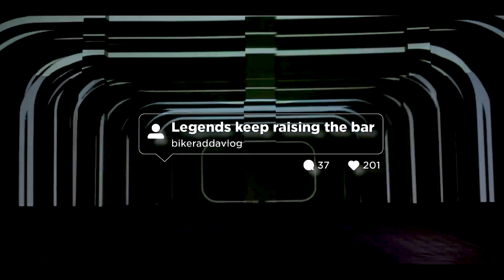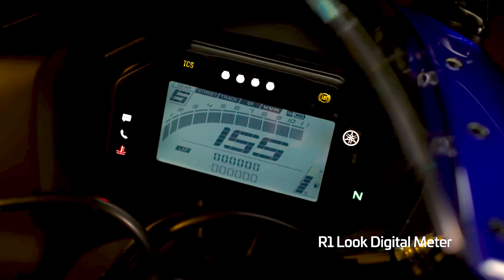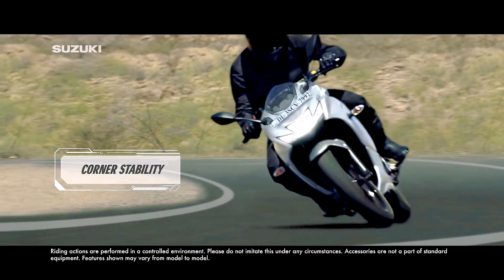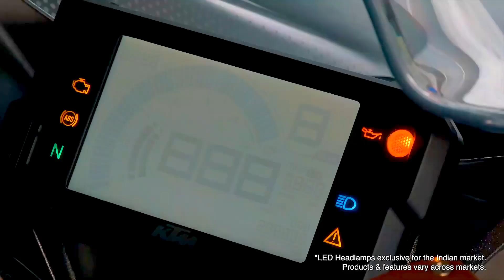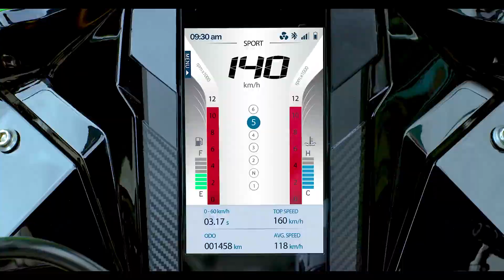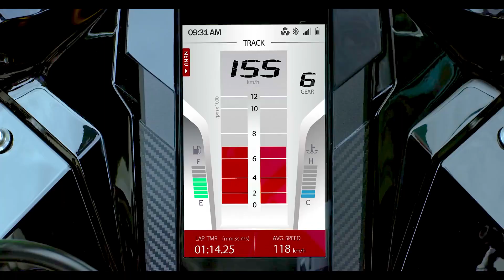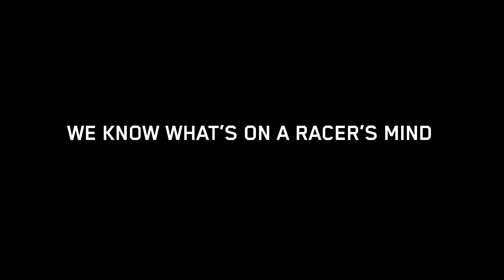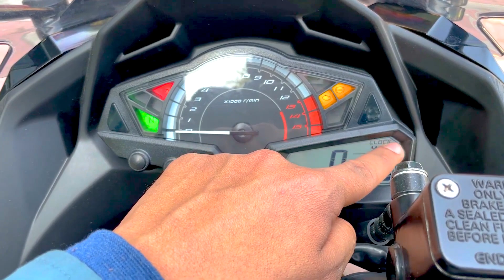Best Sports Bike Under 4 Lakhs in India 2023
Best Sports Bike Under 4 Lakhs in India 2023 | Best Bike in India. Hi Guys, Mera name Prakash Panchal hai shuru me maine bike ke tutorial se start kiya tha and abhi me bike, car aur scooter ke video and reviews karta hu.